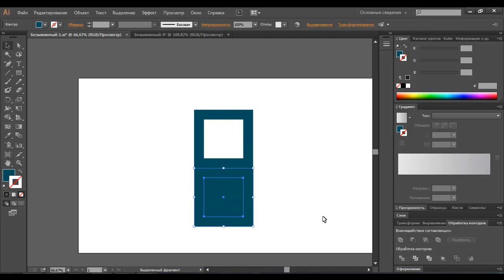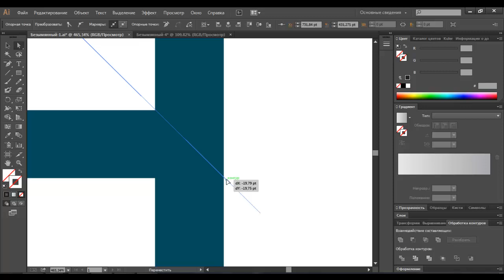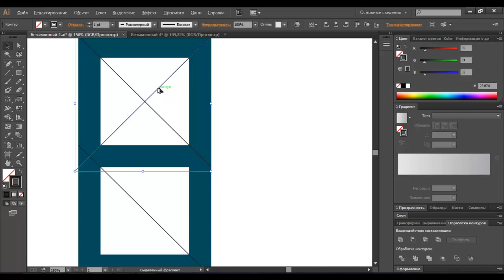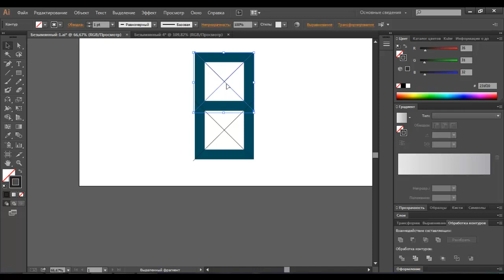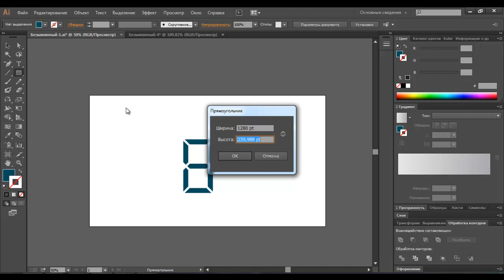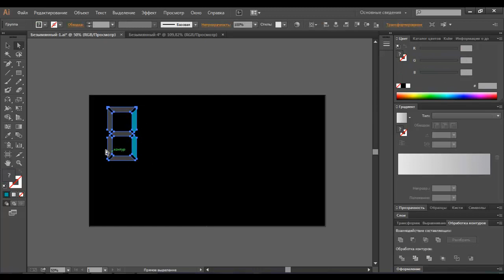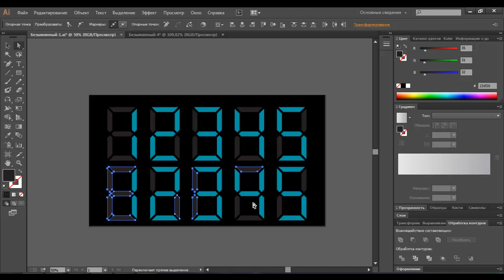Как нарисовать электронные цифры в Adobe illustrator/ Уроки по Adobe illustrator / Julia Rose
Adobe Illustrator
Уроки по Adobe illustrator
эдоб иллюстратор
обучение
компьютер
красиво
быстро
Уроки Иллюстратора
вектор
Vektor
как рисовать в Adobe Illustrator
background
вектор в Adobe Illustrator
иконки
Juli Rose
Джули Роуз
Джули Роус
Julia Rose
эдоб элюстратор